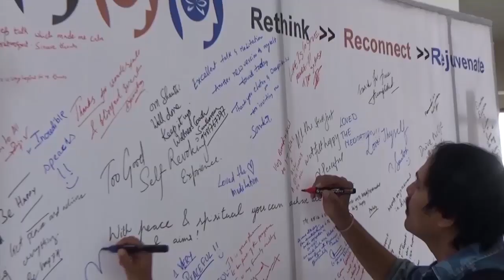SIt 2018 Cxo Part 2 14 12 18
SIT Dec 2018